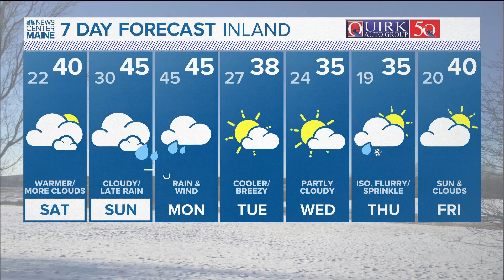NEWS CENTER Maine Weather Video Forecast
NEWS CENTER Maine Weather Video Forecast Updated 4 p.m. Friday, Dec. 8, 2023.